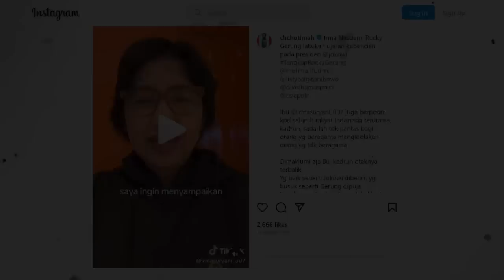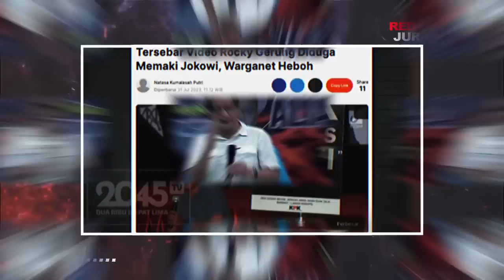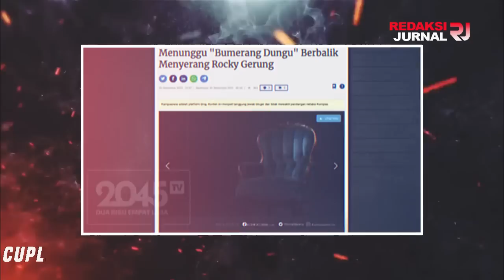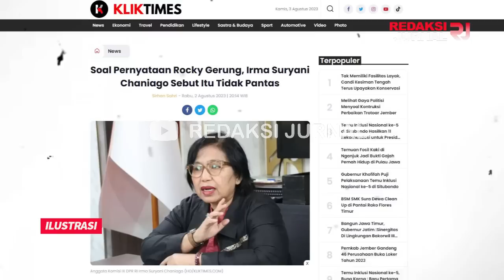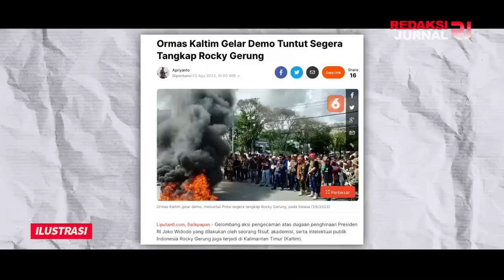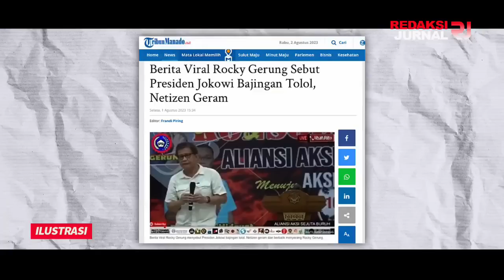BELA JOKOWI❗IRMA CHANIAGO NAIK PITAM HAJAR ROCKY GERUNG💪ORANG TAK BERAGAMA MULUT KOTOR PENUH SAMPAH❌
BELA JOKOWI! IRMA SURYANI CHANIAGO NAIK PITAM ROCKY GERUNG SEBUT PRESIDEN JOKOWI BAJINGAN TOLOL ?? TAMPAR TELAK=ORANG TAK BERAGAMA PANTAS MULUTNYA KOTOR PENUH SUMPAH SERAPAH!! HAJAAAR BUU!!

Politisi Partai Nasdem Irma Suryani Chaniago menanggapi ujaran kebencian terhadap Presiden Joko Widodo yang dilontarkan oleh Rocky Gerung. Menurut Irma, perkataan itu tidak pantas dikeluarkan oleh orang yang mengaku sebagai akademisi berbicara kasar seperti Bajingan Tolol.

Pasalnya, bahasa yang dikatakan Rocky Gerung itu bukan bahasa seorang akademisi. Namun pantasnya omongan itu keluar dari orang yang tidak percaya dengan kitab suci.

Artinya orang tersebut tidak beragama, maka demikian wajar saja kalau dari mulutnya keluar sumpah serapah setiap hari.

Dalam tayangan itu ia juga menyampaikan kepada masyarakat Indonesia yang selalu mengelu-elukan Rocky Gerung untuk tidak lagi menyanjung sangat akademisi itu. Karena tidak pantas sebagai orang yang beragama mengidolakan orang yang tidak beragama.